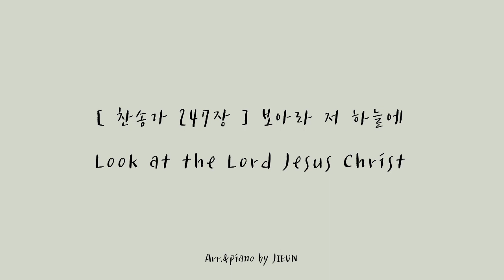[ 찬송가 247장 ] 보아라 저 하늘에 | Look at the Lord Jesus Christ | 피아노로 듣는 찬송가 | 잔잔한 찬송가 피아노 연주 | 묵상피아노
SHALOM!

찬송가 247장 '보아라 저 하늘에' 입니다 :)

_가사

1. 보아라 저 하늘에 백마 타고 계신 주님
피 뿌린 옷 입으신 만왕의 왕 만주의 주
공의로 심판하며 앞장서서 싸우시니
그 이름 거룩하신 말씀이신 주 예수라

2. 이 세상 악의 세력 제아무리 강하여도
진리가 이기리니 말씀으로 무장하자
주 예수 증거 받은 성도들아 일어나서
깨끗한 옷을 입고 주 예수님 따라가자

3. 참으로 복되도다 기뻐하며 경배하라
어린양 혼인잔치 청함 받은 모든 성도
성도의 옳은 행실 광채 나는 세마 포니
주께서 입히시고 잔치 자리 베푸시리
아멘.